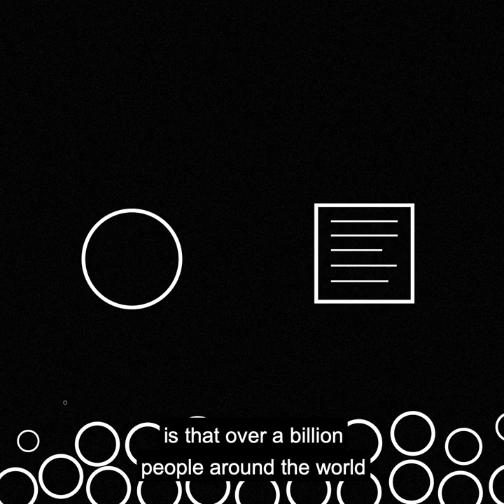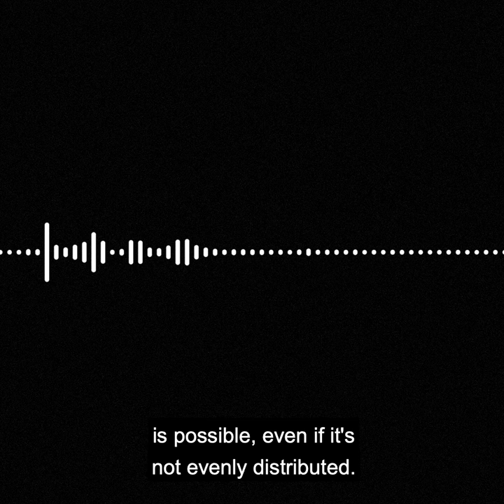A voice note from Shlomy Kattan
Shlomy has been thinking how the real breakthrough in education won’t be in technology, but rather equity. Get a dose of insight from his voice note.

ABOUT XPRIZE